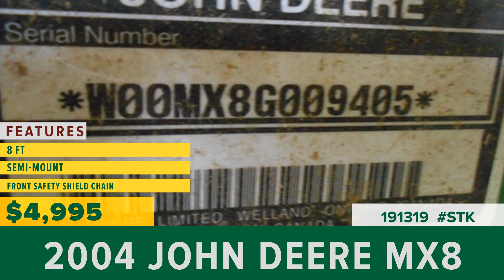Equipment for Sale | Stock# 191319 | wrightimp.com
2004 JOHN DEERE MX8